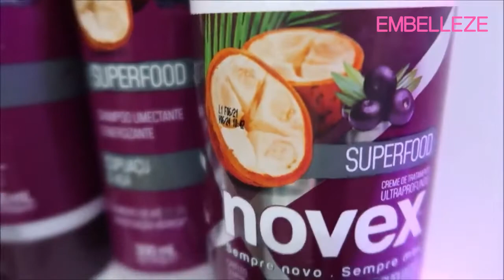Como cuidar do cabelo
Como cuidar do cabelo? Se você buscou por cabelo bonito e saudável, se liga nas dicas da @canalleidirocha
Ela usa AmaciHair, a melhor guanidina que existe! Olha o BRILHO desse cabelo! Ela usou a família completa do NOVEX AÇAÍ E CUPUAÇU,

CURTA, COMENTE e COMPARTILHE com as amigas😍
Disponível na EMBELLEZE.COM